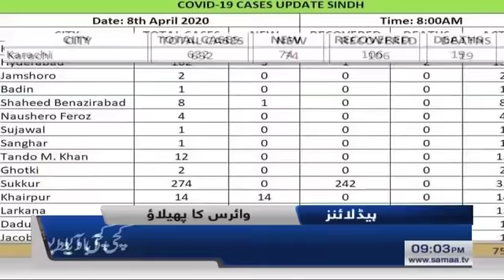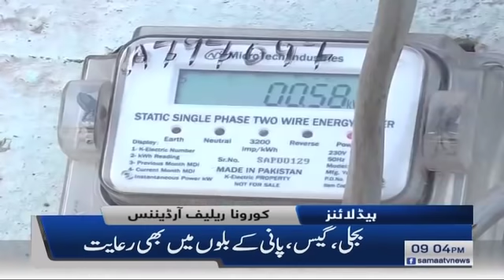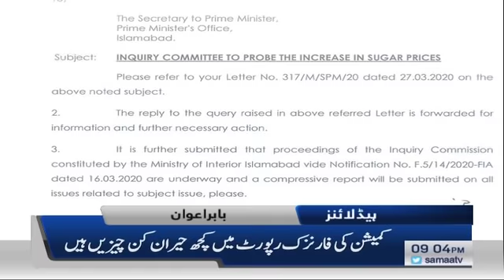Samaa Headlines - 9PM